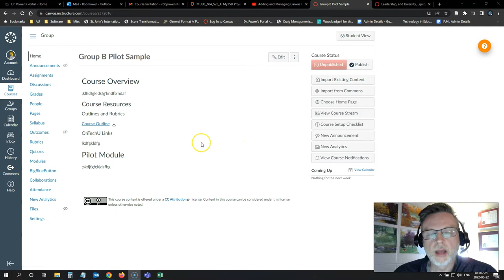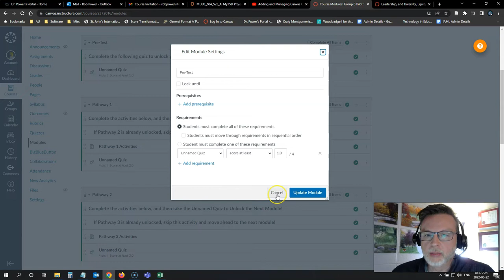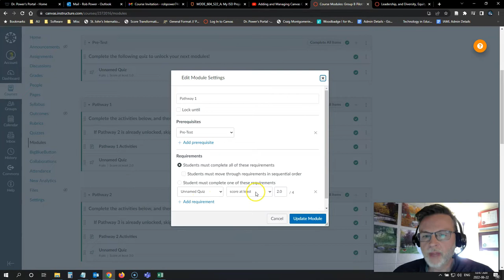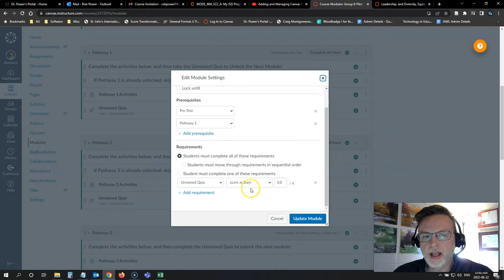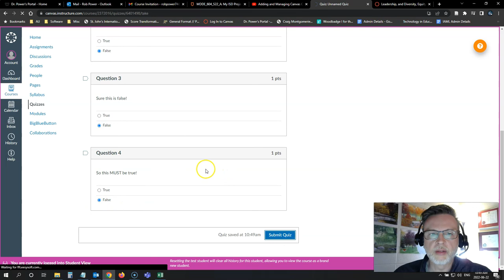Using Quizzes to Create Differentiated Pathways in Canvas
A short demonstration of how to use prerequisites and requirements settings in the Modules area to create differentiated learning pathways based on a quiz result in the Canvas LMS.